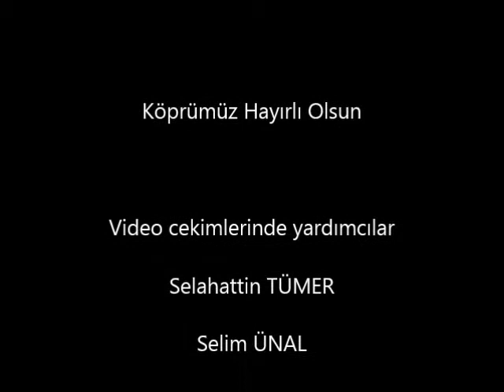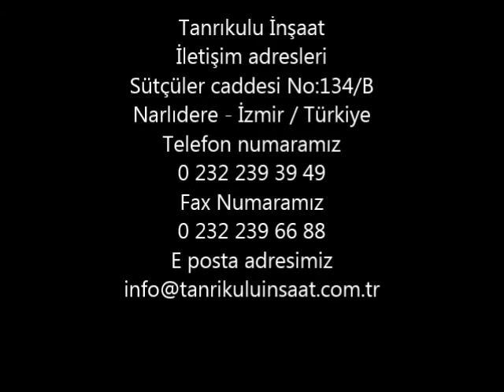Ahmetçeli Köprüsünün Asvaltlanması 2013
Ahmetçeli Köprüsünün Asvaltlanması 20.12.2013